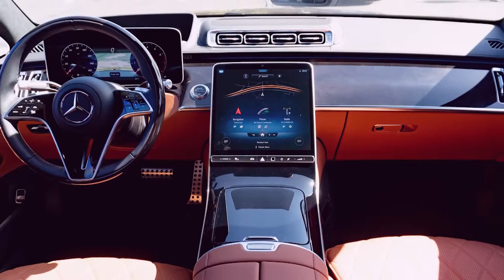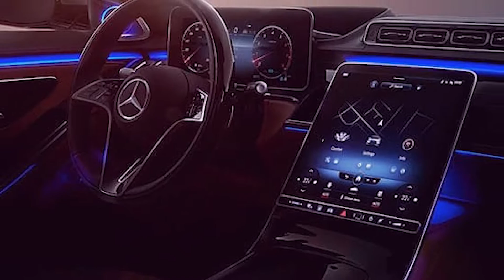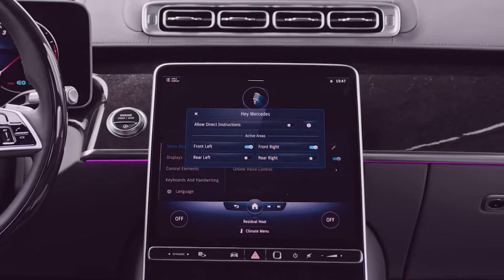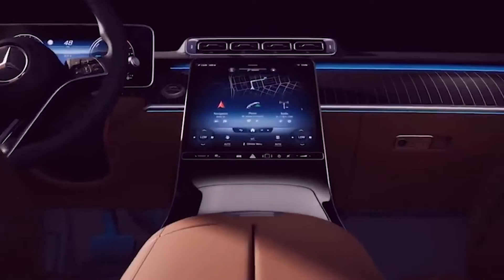Mercedes S-Class Voted The TOP Luxury Vehicle of 2021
Hello there, and welcome back to another exciting video at Luxe Life! The 2021 Mercedes S-Class has claimed the top luxury vehicle of the year! With an elegant look, it comes with superior designs and innovative technology. What do you think about it?